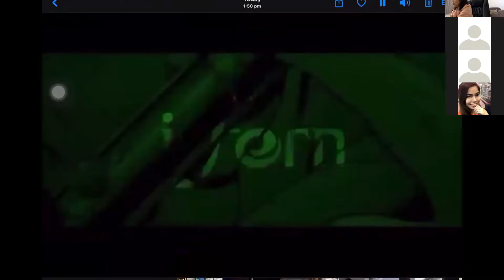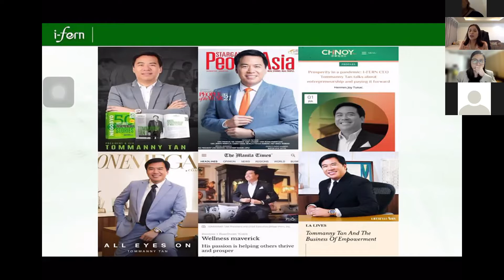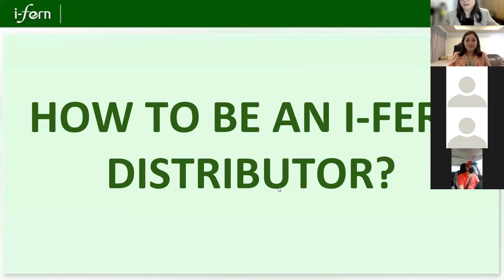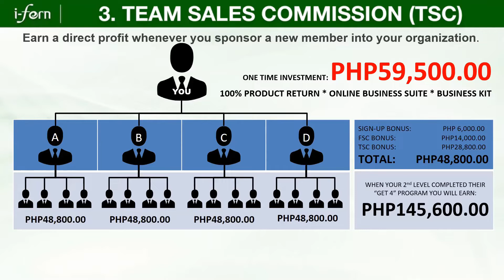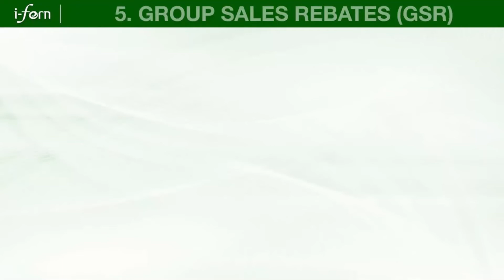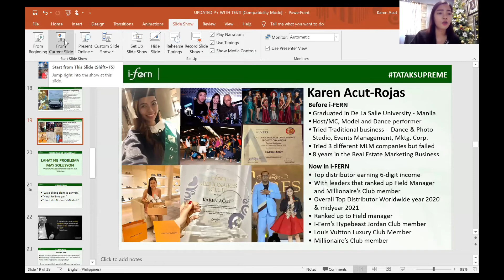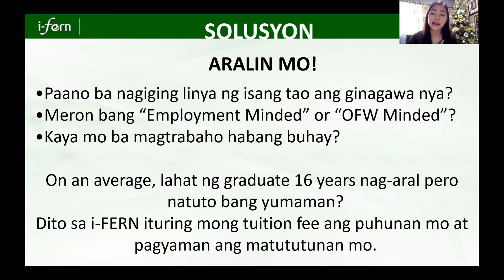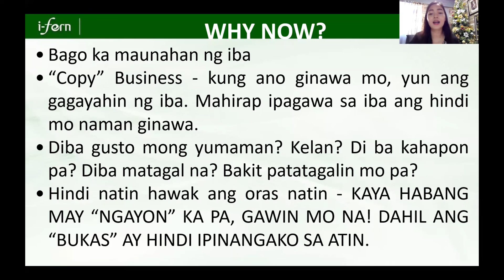I-Fern RBA PR+ Nov 15, 2021